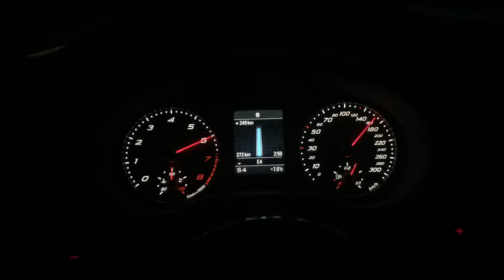Audi RS Q3 2.5 TFSI 310 HP - Acceleration